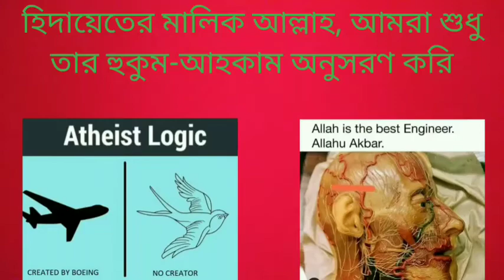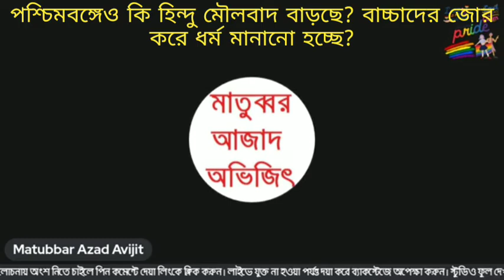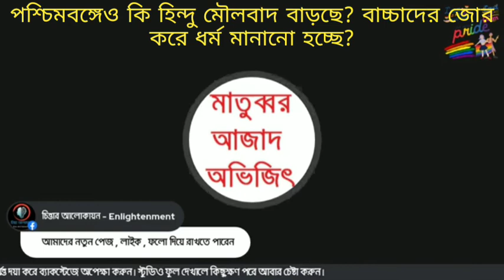পশ্চিমবঙ্গেও কি হিন্দু মৌলবাদ বাড়ছে? ছোট ছোট বাচ্চাদের জোর করে ধর্ম পালন করার চাপ দাওয়া হয়?